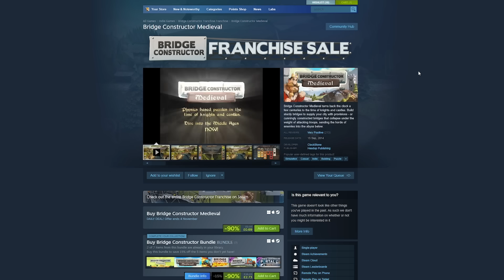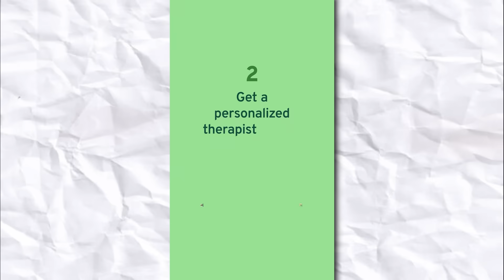Can a modern engineer survive MEDIEVAL ENGINEERING?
I head back to medieval times to put my modern engineering knowledge to the test in Bridge Constructor Medieval!

LINKS!